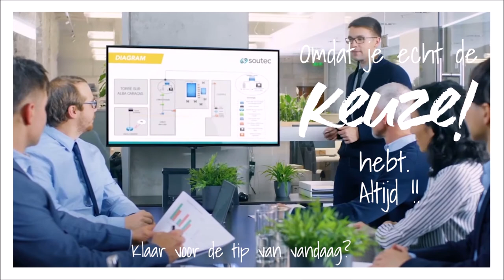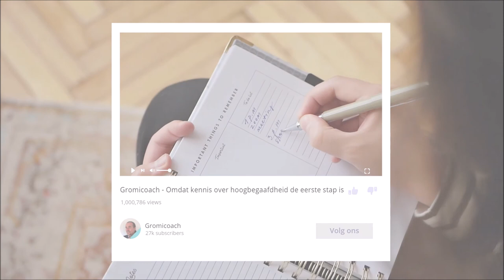Je vraagt je regelmatig af of dit het nu is. (De denkende hoogbegaafde)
Als je met deze vraag zit dan is het super belangrijk een stap of 10 achteruit te zetten. Dan moet je immers op zoek naar de kern van jezelf. Dit gaat veel verder dan je werkomgeving. Je moet op zoek naar jezelf als persoon en moet even de tijd nemen om een reeks heel belangrijke vragen te stellen aan jezelf. Om er een paar als voorbeeld te nemen: (schrijf de antwoorden met de hand)

Wie bewonder je en waarom?
Waar word of werd je echt enthousiast van?
Wie wou ik worden als ik klein was?
Wanneer was ik volledig in de flow, stond de tijd stil?

Daarnaast is het ook belangrijk dat je kijkt wat je waarden zijn, welke rollen je vervult in het leven en wat je daar belangrijk vindt.

En met al deze antwoorden samen kan je je ‘Why’ op papier zetten en om deze dan toetsen aan je huidig levenstraject.

Wil je meer weten?

Of wil je de uitdagingen ten volle aanpakken. Kijk dan voor ons pittig groepstraject